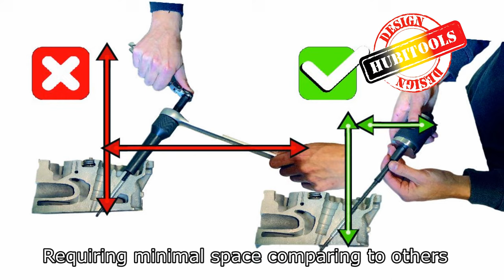How to remove a glow plug when it is broken in the top of the cylinder head? Discover the HU41051 !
Hubitools Design Universal Diesel Glow Plug Puller HU41051 enables glow plugs broken in the top of the cylinder head to be easily removed . It works on any glow plug types and in any situation as it is compact and can be used easily when the glow plug compartment is hard to reach like in narrow engine bay or on engine with glow plugs on the firewall’s side. Check out the video for a demonstration of operation.

➤ Do you like our products and want to know more about it ?